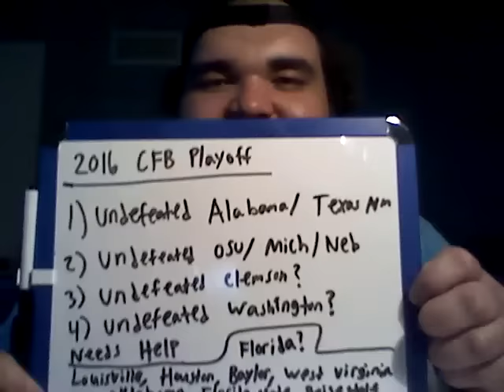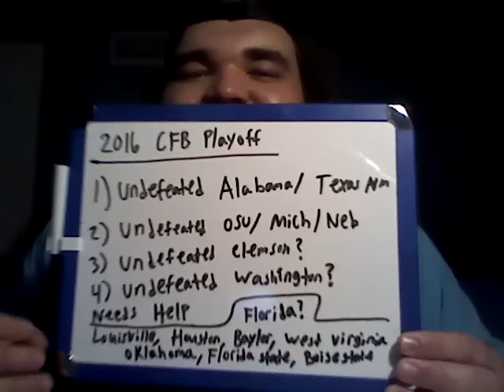2016 Week 8 College Football Predictions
Tonight I go over my Week 7 College Football Recap with hot topics that include
-Clemson survives
- Ohio State outlasts Wisconsin
- Alabama dominates

I also paint out the rest of the season as pretty soon each game is going to have a massive impact on the College Football Playoff. I finally wrap it up with my Week 8 predictions including the battle in Tuscaloosa.